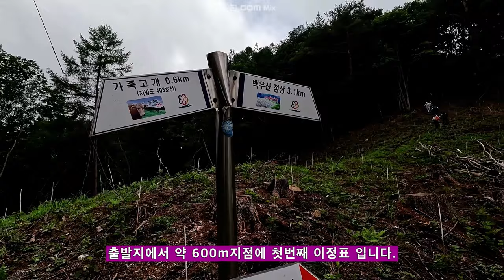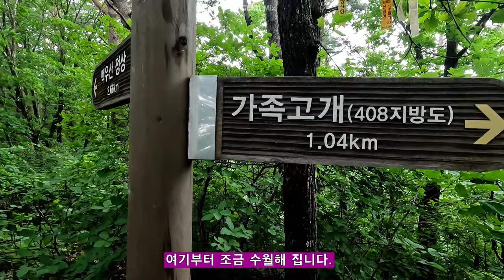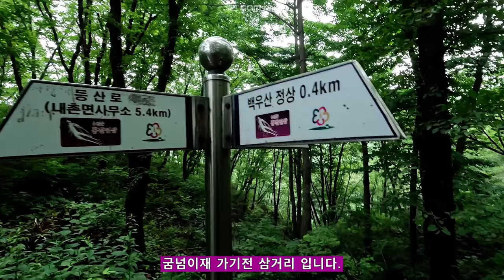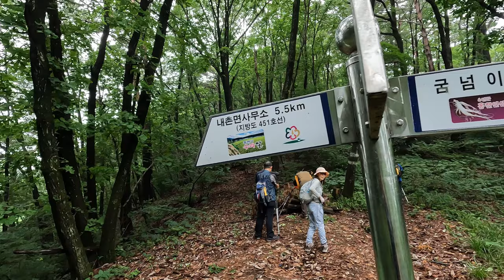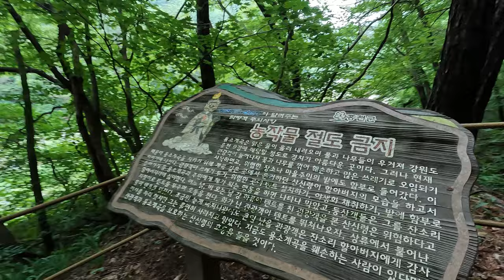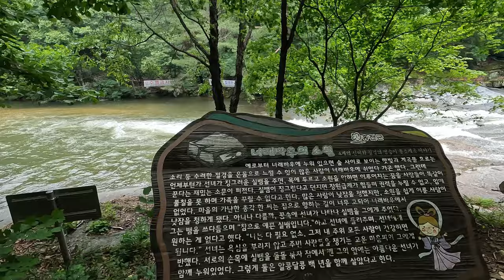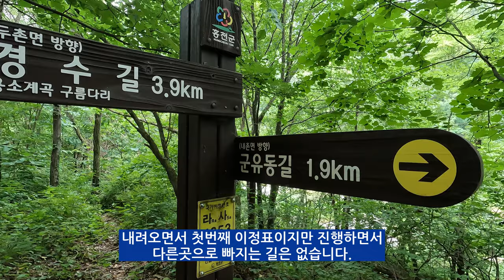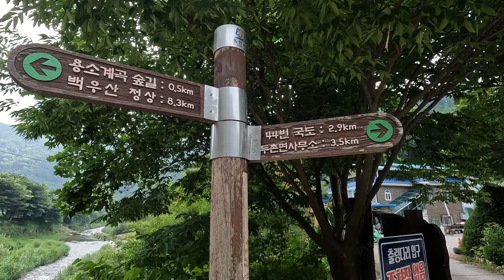원시림을 품은 용소계곡 오지트레킹13.7km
조용하며 물좋고 공기좋은 계곡산행지 추천